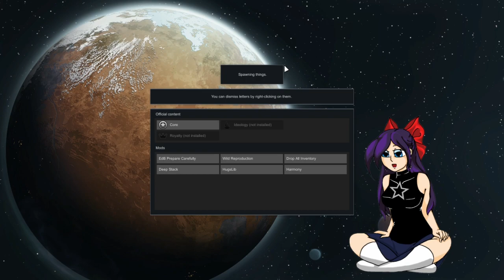199 PPL Attack Hidden Danger Part 6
Spring has arrived and Asoras caravans are rolling out. Qulins taking on the mysterious ancient danger, curious what they'll face inside. Missing an easy opportunity to grow even larger with a triple raid attacking at salvation.

Faction: Asora
Settlement: Salvation
Settlement: Qulin

Mods:
. EdB Prepare Carefully
. Wild Reproduction
. Drop All Inventory
. HugsLib, Harmony
. Deep Stack

☆ Patron's a great way to help support me